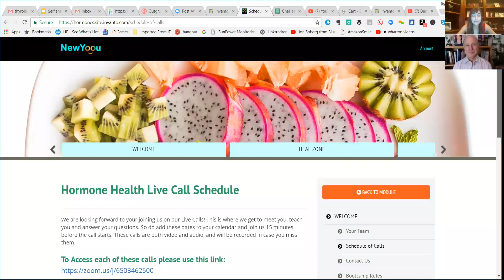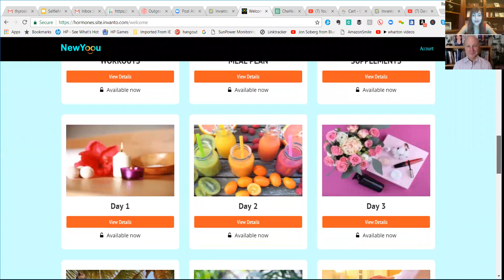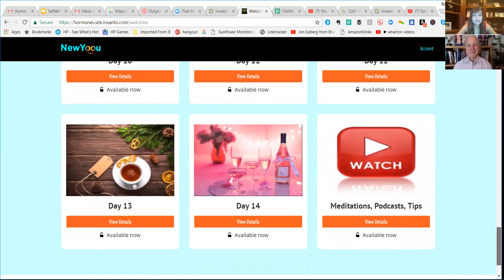Welcome to Hormone Health Bootcamp